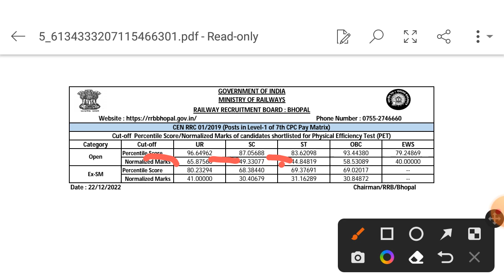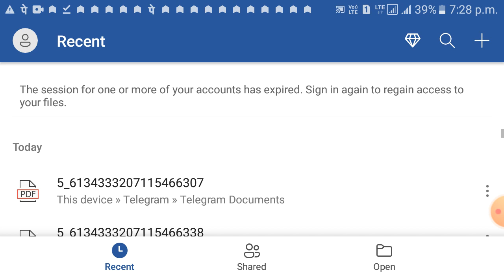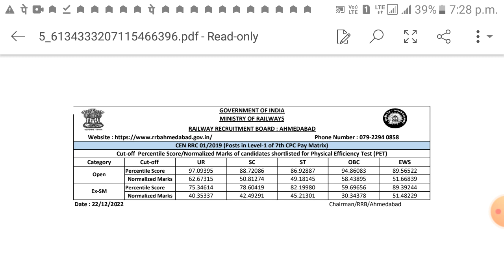Railway Group D Result Out | rrbbhopal rrbkolkata rrbahmedabad |Mahi Khobu Vlog